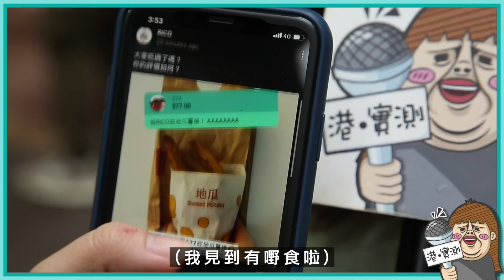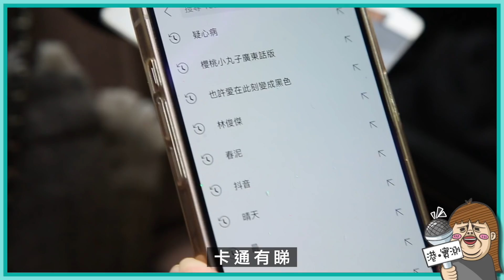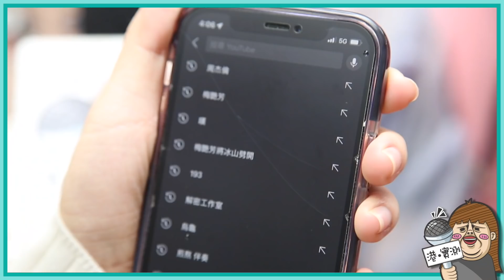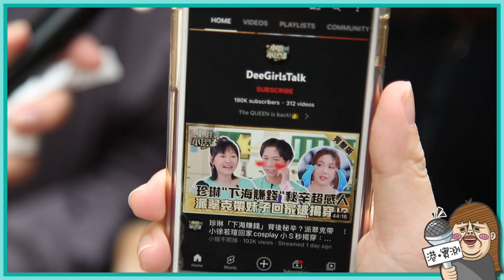突擊路人YouTube搜尋記錄！最受港人歡迎嘅Youtuber係邊個？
疫情關係，相信大家多咗喺屋企睇YouTube！
今集  @PuiYee  就出動突擊路人YouTube搜尋記錄！
即刻去片睇下香港人最鍾意睇邊啲YouTube Channel啦！

👇Follow我哋成員！了解更多幕後趣事！
佩儀
曉欣
小測試、大反思，《港。實測》為你實測民生大小事。